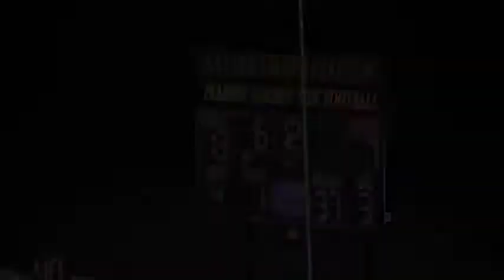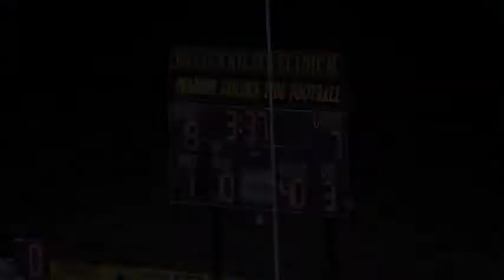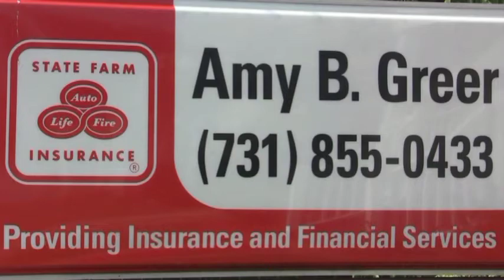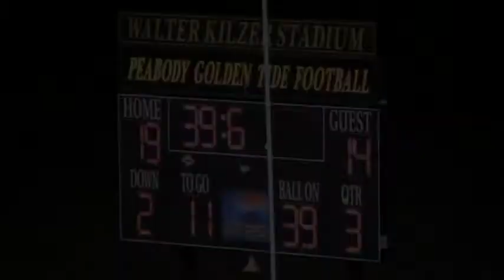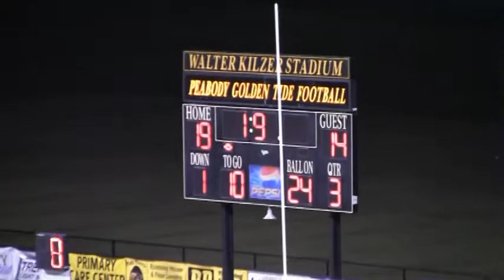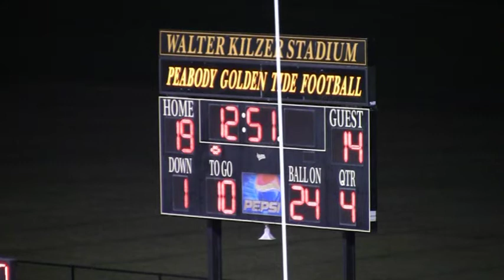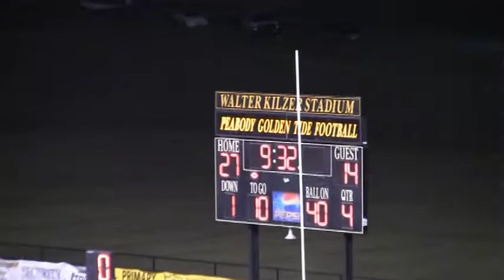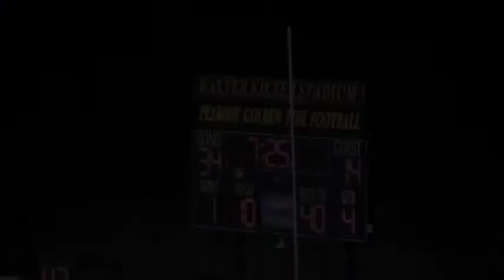HUMvsPHS2NOV12C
Trenton Peabody vs. Humboldt in playoff game on November 2, 2012.  Filmed by "Ball Game Blitz" TV show!  This is part 3 of 4.